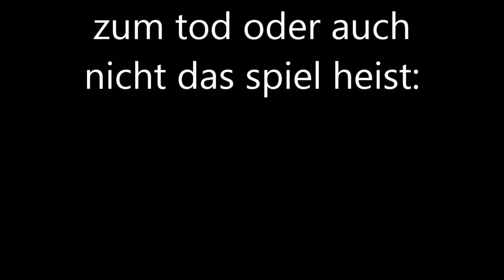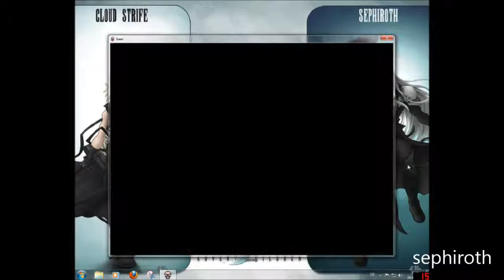the Binding of isaac bis zum Tod #003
Werde ich jetzt endlich mal den Tod besuchen?